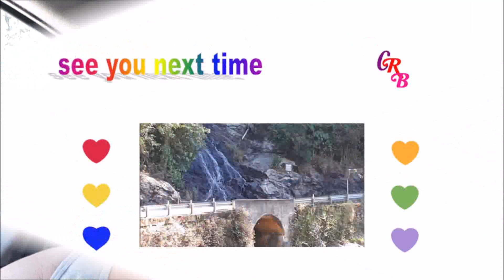Drive To Dorrigo, Well Almost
A drive inland to Dorrigo came to a halt. Watch and find out why